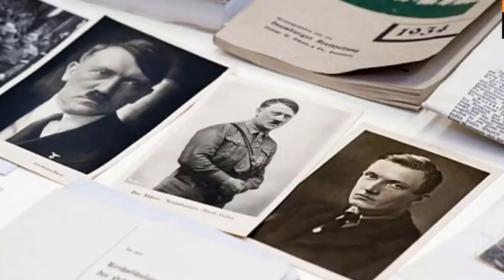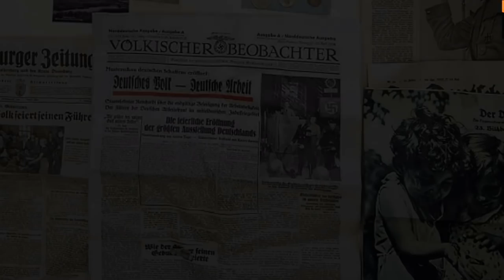Ancient Nazi Time Capsule Excavated In Poland Reveals Sinister Nazi Propaganda